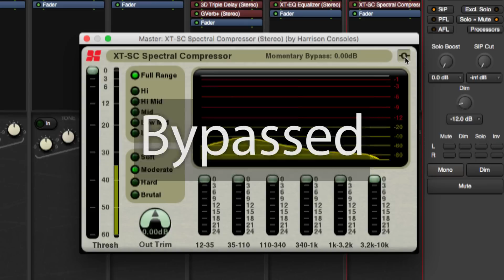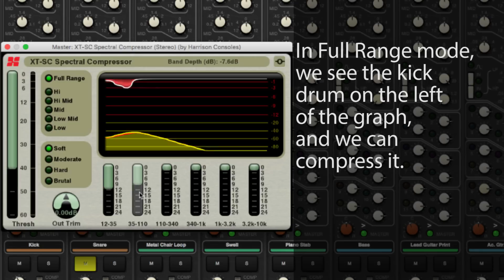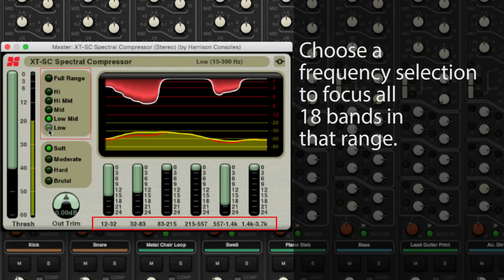Harrison XT-SC Spectral Compressor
This video is an overview and sound demonstration of the XT-SC Spectral Compressor plug-in from Harrison.  This plug-in is part of the XTools for Mixbus plug-in series for the Harrison Mixbus DAW.
Requires: Mixbus/Mixbus32C v3.6 or newer.